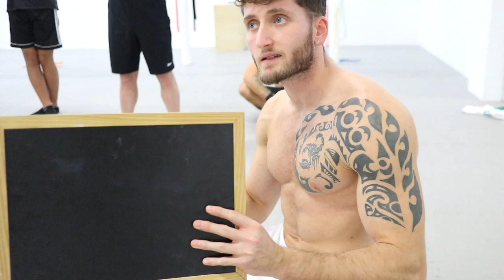ALESSANDRO CONTI CI SPIEGA COME ORGANIZZARE UNA SCHEDA di Allenamento Calisthenics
In questo video ALESSANDRO CONTI ci mostra e ci spiega come programmare al meglio una scheda di allenamento di Calisthenics per livello base e intermedio .
Un veloce riassunto del bellissimo workshop di CALISTHENICS organizzato dalla palestra MERAKI insieme al fortissimo atleta ALESSANDRO CONTI.
Se vuoi imparare la planche o il front lever o semplicemente siete curiosi di come si organizza un allenamento di calisthenics , guarda il video fino alla fine.
Un video riassuntivo per allenare planche e front lever , le 2 skills piu ambite e conosciute del calisthenics.
Programmazione e scheda di allenamento calisthenics adatta a livello base e intermedio .

Grazie ancora ad Alessandro Conti e a tutti gli atleti presenti al workshop organizzato dalla MERAKI.

Buon allenamento !